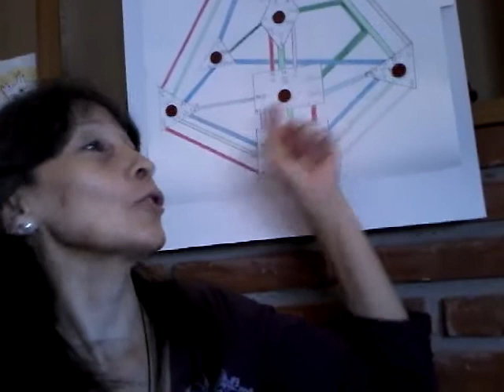Diseño Humano: centro Raiz sin definir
Centro raíz sin definir en el Diseño Humano. Astrología avanzada
Diseño Humano, Qimendunjia reencuentro de soles en facebook